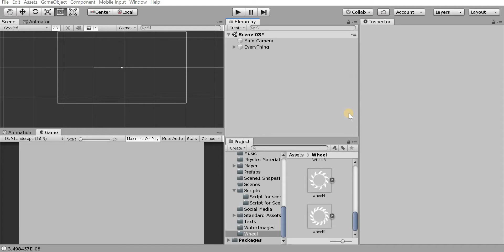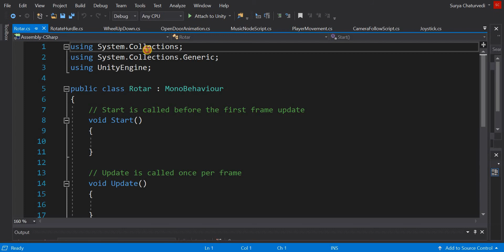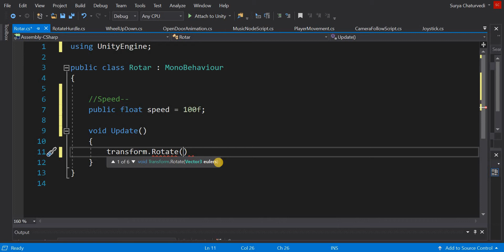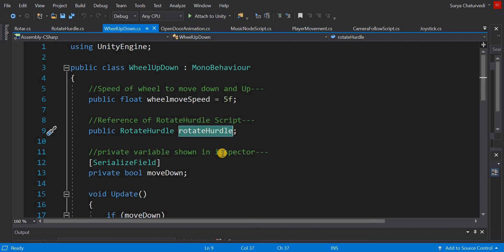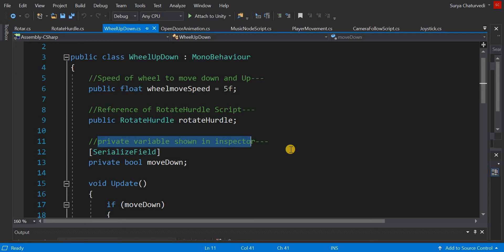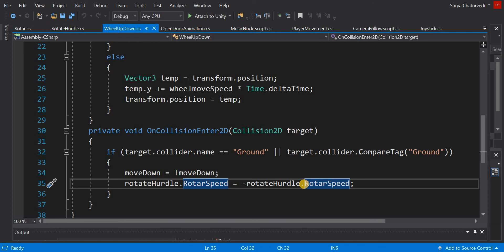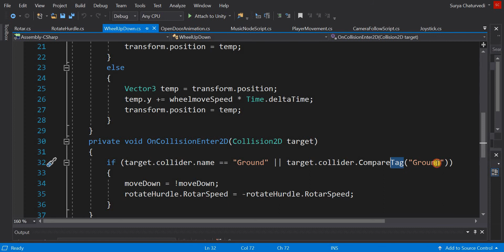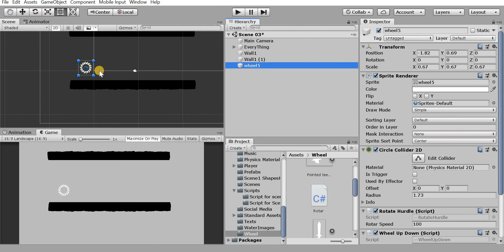Move Hurdle Up And Down with Rotation | Change Face on Collision | Move Enemy Up with Rotation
In this tutorial you learn, how to Move hurdles/Enemy up and down and change their face on colliding with walls with rotation.

Steps you learn from this video---
1) How to Rotate hurdle clockwise or anti-clockwise.
2) How to move hurdles Up and Down.

Ask any question on Instagram -

(Rate it 💥💥💥💥💥 if you like the concept) :)

MY GAME WITH INTERESTED MUSIC AND GRAPHICS-
it takes more than 2 months for making this. Everything is made by me, So download it & Review it ( If You like the game and like my channel)

If You Like it than Review it, It Motivates me Lot.

1. Your name
2. Why you want to talk
3. Your phone number
We'll respond

Learn Game Development in Unity in Hindi
Make Your Own Game
Game Development in Hindi
Learn How to Code For Games
Needs to learn For Game Designers
Easy Tutorials for Game Designing
Unity 3D in Hindi
Unity 3D Game development
Start making your Games
Game design Kaha se shikhe
Game tutorial in Hindi
Hindi video on Game designing
Unity 3D Basics in Hindi.
Android Game development
Android ke liy Game kaise banay
Unity 3D Tutorials in Hindi
How to get into game development
Game development